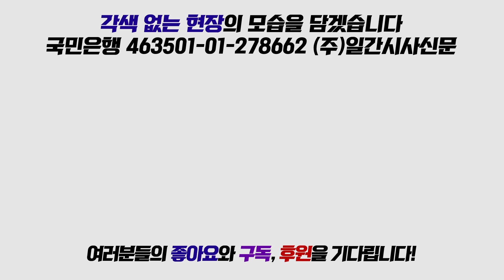바른미래당 김성식, 원내대표 선출 의원총회 ‘정견발표’[풀발언-5.15]